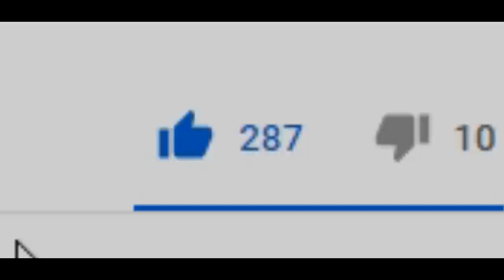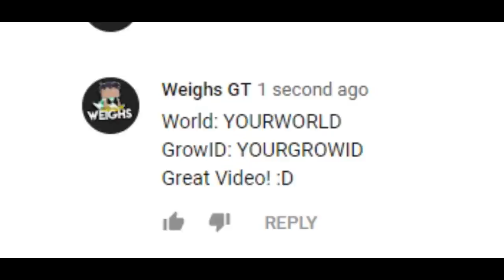How To Preparing Before Carnival ? [PROFIT]│Growtopia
▶ Growtopia│How To Preparing Carnival ? [PROFIT]